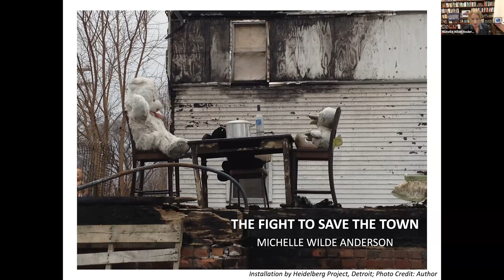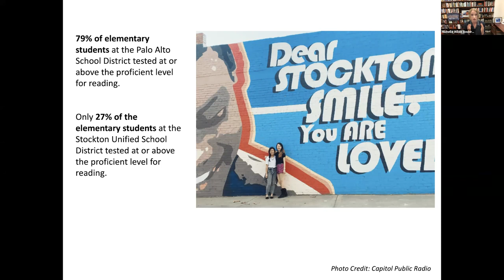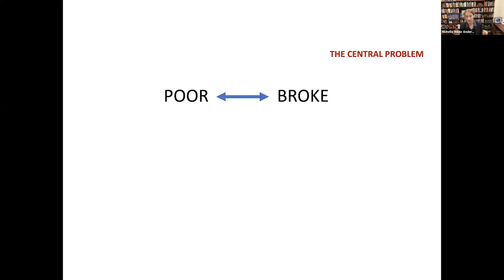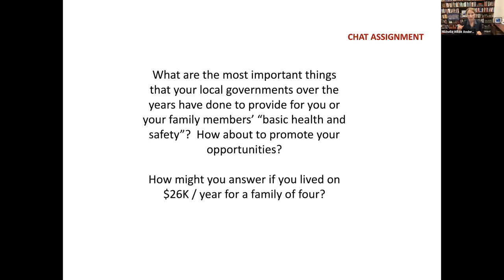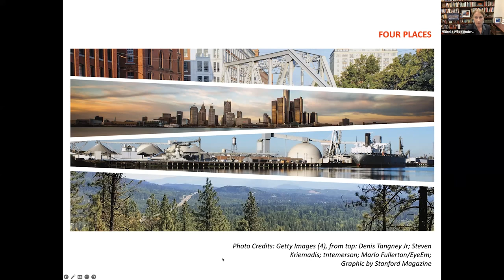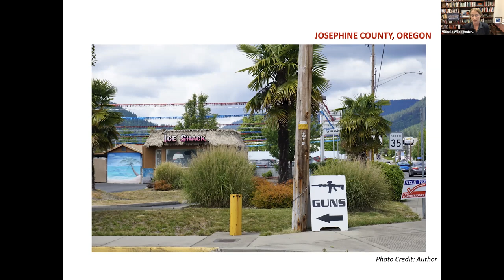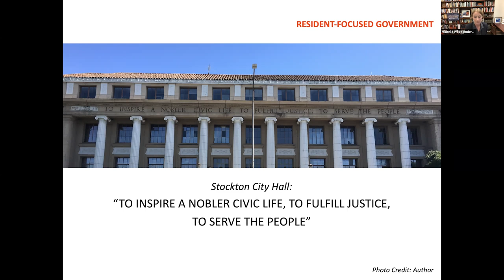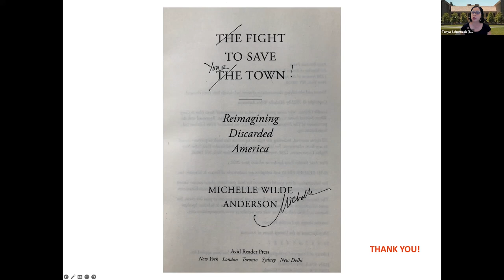Reimagining Discarded America with Michelle Wilde Anderson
Decades of cuts to local government wreak havoc on communities left behind by the modern economy. These discarded places are different in many ways, but all are routinely looked down upon by outsiders for their poverty and politics. Professor Michelle Wilde Anderson shares a study of wealth inequality and the dismantling of local government in four working-class cities in California, Oregon, Massachusetts, and Michigan that argue for reinvestment in people-centered leadership.

Michelle Wilde Anderson is a professor of law and senior fellow at the Wood Institute for the Environment. She writes and teaches in the areas of poverty and inequality, local government law, housing, and environmental justice. Her new book, The Fight to Save the Town: Reimagining Discarded America, focuses on the dismantling and rebuilding of local government in high-poverty communities.

This event is presented by the Stanford Alumni Association.